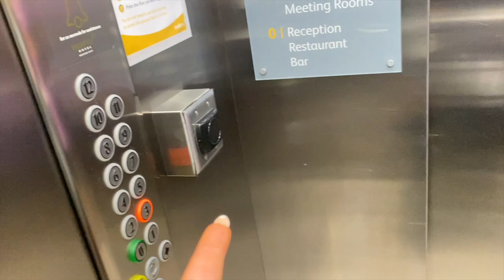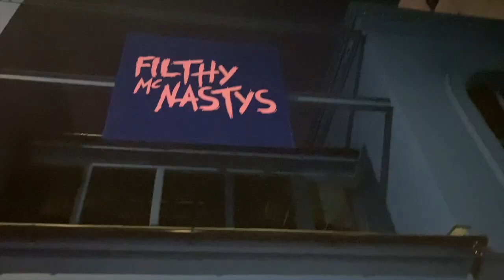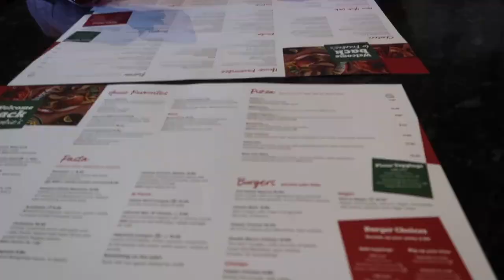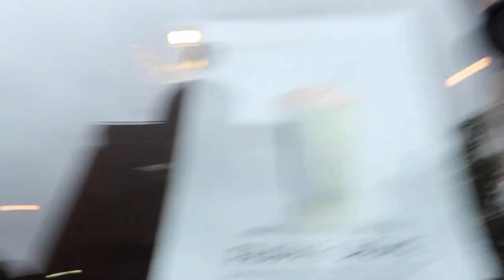A wee trip to Belfast |JODIE BINNS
Hope ya enjoy this as much as i did x